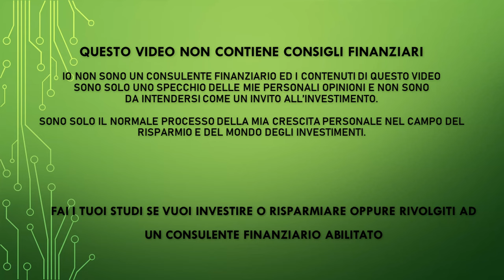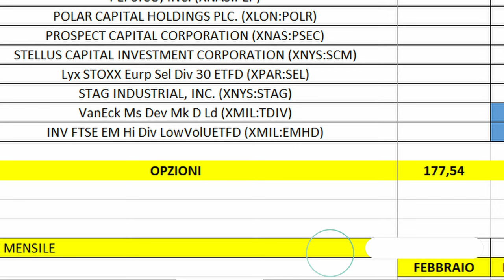I MIEI INVESITMENTI 2023 - Aggiornamento portafoglio, opzioni e dividendi